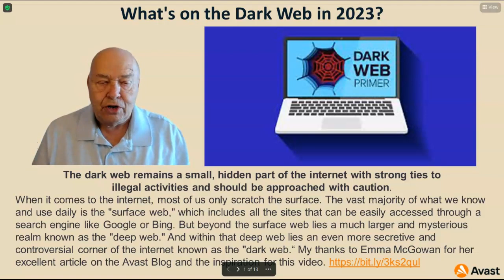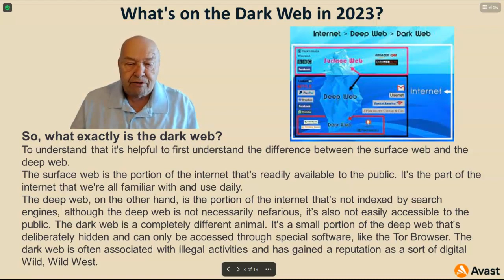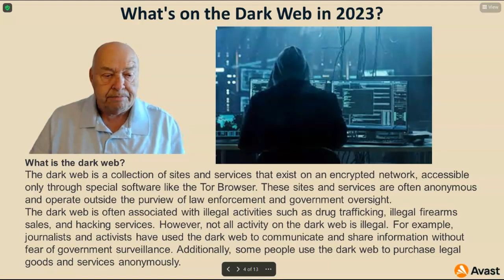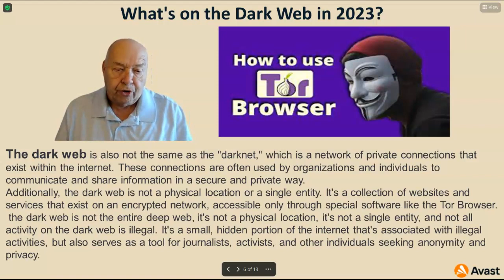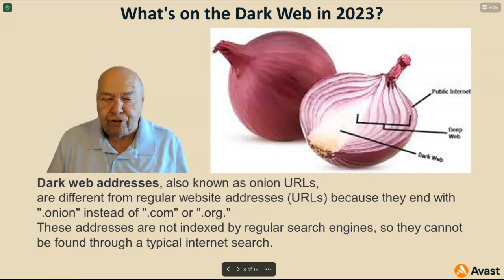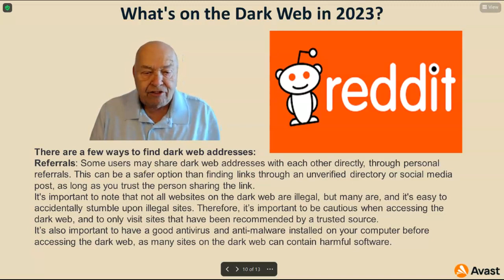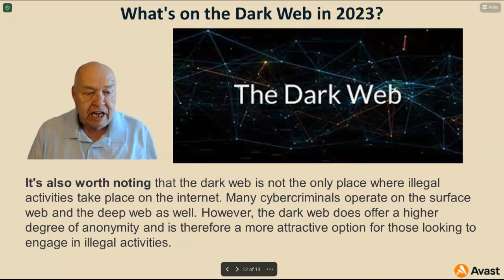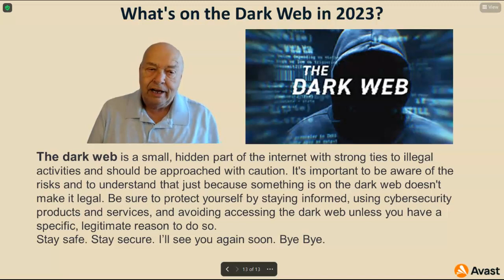What's on the Dark Web in 2023?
The vast majority of what we know and use daily is the "surface web,"
which includes all the sites that can be easily accessed through a search engine like Google or Bing.
But beyond the surface web lies a much larger and mysterious realm known as the "deep web."
And within that deep web lies an even more secretive and controversial corner of the internet
known as the "dark web.“ My thanks to Emma McGowan for her excellent article on the Avast Blog